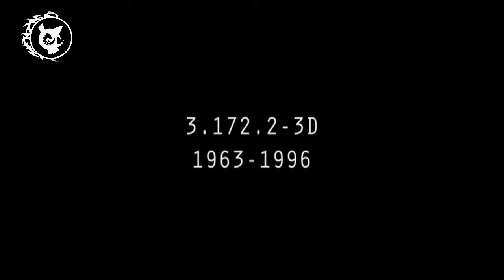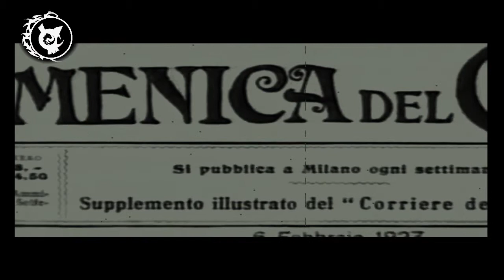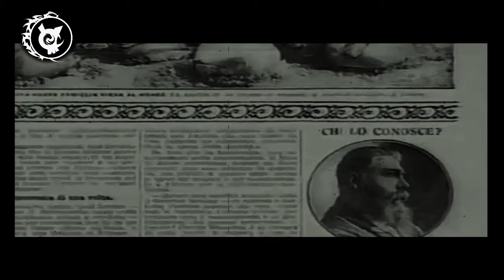Identità [ Villa Chimera ]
Quando la si perde non si ritrova mai più la stessa.
Perchè forse non ne è esistita solo quella che abbiamo sempre percepito.
Immagine residua di noi stessi.
A rischio di estinzione.
Un viaggio dentro l'impossibilità di coniugare il proprio essere con la contenzione delle strutture sanitarie.
TSO = Trattamento Sanitario Obbligatorio.